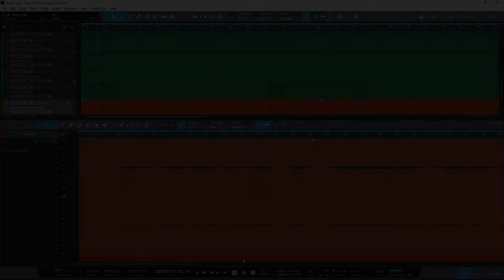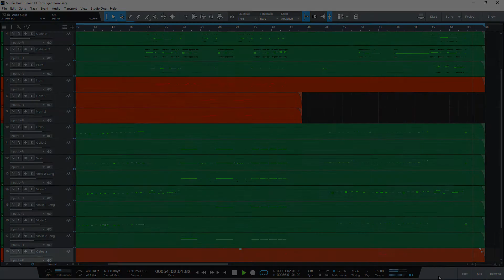Dance Of The Sugar Plum Fairy - Orchestral Mock Up.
This is an orchestral mock up of the Sugar Plum Fairy's Cavalier, Act II of The Nutcracker by Tchaikovsky (1892)

It was made in Presonus Studio One 5 using Heavyocity Novo Strings and Spitfire's Albion One Strings Long. Native Instruments Symphony Series Woodwinds, Brass & Percussion along with Native Instruments Kontakt Library for layering.

The cue was mixed and mastered by Chris Cap Audio using Presonus Studio One native plug-ins as well as Waves analog emulation plug-ins. (Kramer Tape, SSL E-Channel and SSL G-Master Bus)